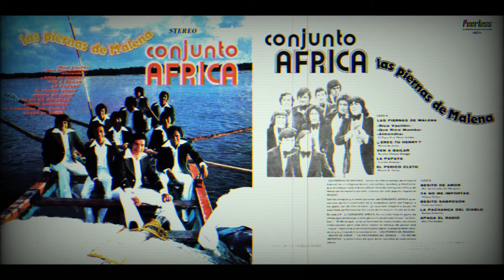Conjunto África - Ven A Bailar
Artist: Conjunto África
Theme: Ven A Bailar
Álbum: Las Piernas De Malena

Salsa Premium

Este contenido se hizo público según los permisos establecidos en ContentID por el propietario de los derechos de autor legitimo u otra empresa en su nombre con dicha autenticidad verificable. No intento, ni intentaré sacar provecho de estos videos. Si eres propietario de derechos de autor de algún video publicado en este canal y quieres que se elimine el video, por favor contáctame a: , antes de hacerlo a través del formulario dispuesto por YouTube. Se eliminara el contenido inmediatamente después de recibir el mensaje y no se volverá a publicar en la plataforma nuevamente para disposición al público. El objetivo de este canal es promover la cultura musical del vinilo.